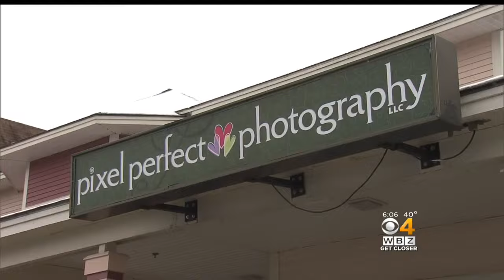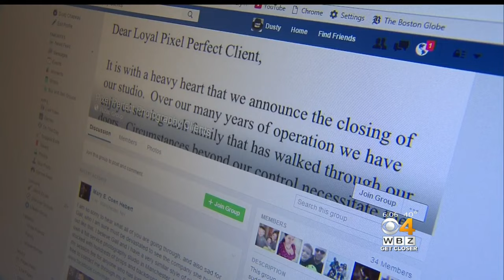Families Outraged Photo Studio Abruptly Closed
Some customers may be out thousands of dollars after a NH photo studio abruptly closed. WBZ-TV's David Robichaud reports.